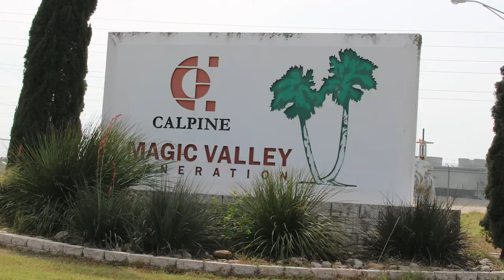Calpine Magic Valley Natural Gas Power Plant, Hidalgo County, TX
Calpine Corporation
Magic Valley Natural Gas Power Plant
Edinburg, Hidalgo County, TX
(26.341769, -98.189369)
Filmed 3/26/2018